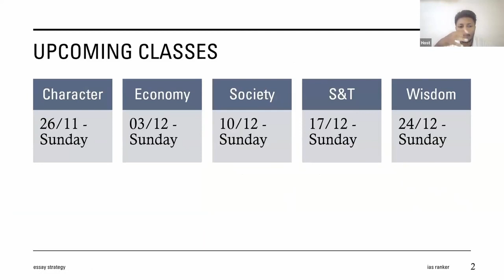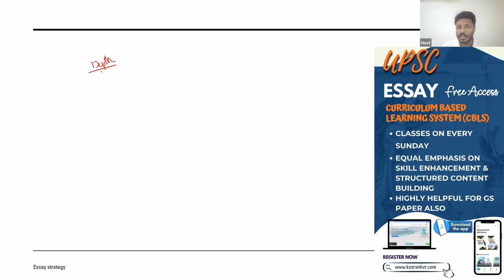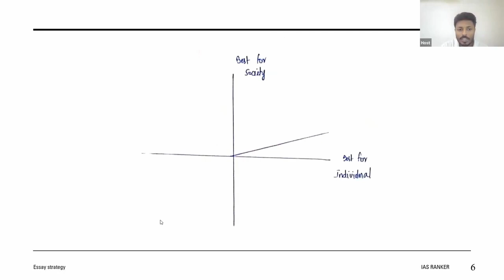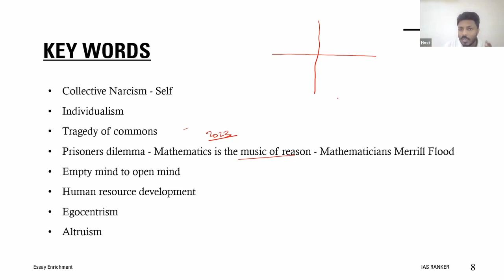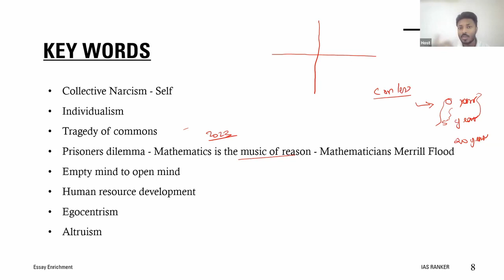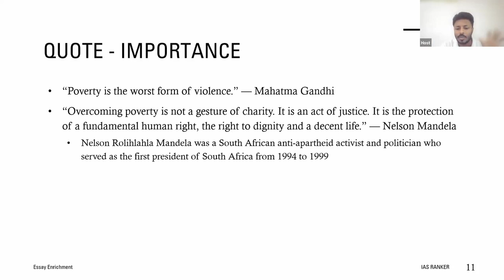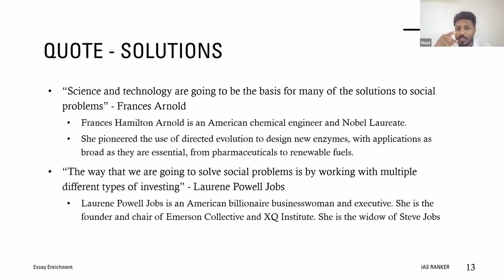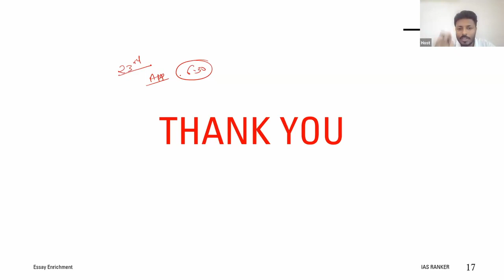Essay Enrichment - Social issues and social justice Part 01